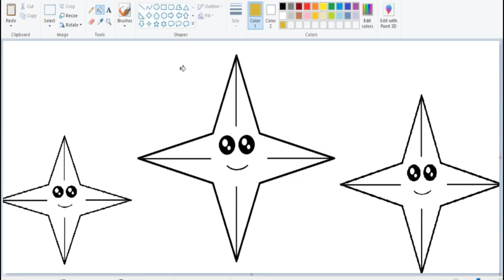Simple MS paint drawing for kids | How to draw Ninja blade in ms paint Drawing | Easy paint Drawing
Learn how to draw in MS Paint With my son (11 year-old)

Also watch our kids cooking videos